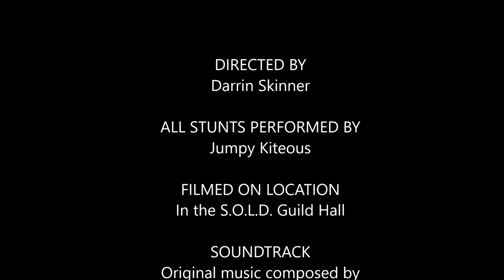Guild Hall Roller Beetle Racetrack v5 0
Version 5.0 of the Roller Beetle racetrack in the SOLD Guild Hall.
This is my ongoing, ever changing race track in Guild Wars 2.
This version is using over 225 race track pieces as well as lots of other decorations.
The latest changes were completed February 24th, 2019.

Music mix by Walter Bergmann

Original songs composed by Fearless Motivation Instrumentals
-Day of Domination

This is not an original song. For permission ask there